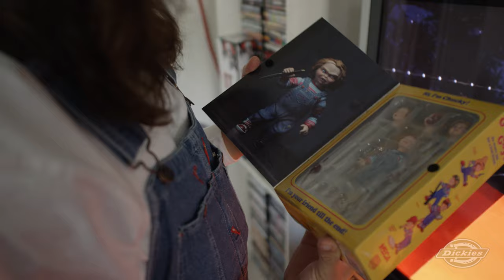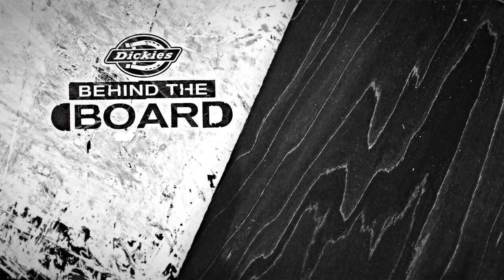Franky Villani : Behind The Board Interview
Title: Franky Villani : Behind The Board Interview
Date Uploaded: Aug 15, 2019
Category: Sports
Description:
Meet our newest member of Dickies Skate, Franky Villani.

If you ask Franky what inspires him to skate, it really depends on the day. He draws inspiration from old skate videos, 80’s horror movies, art, his friends or his girlfriend, just to name a few. Franky is always finding new ways to skate and have fun.

Take a look into a day the life of @frankyvillani on our IGTV.

Video : James Buchmann